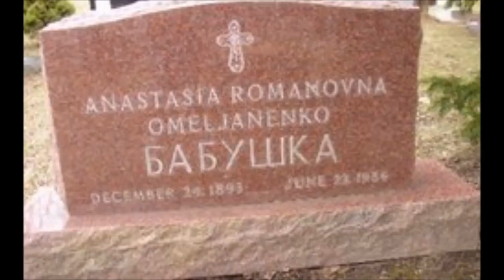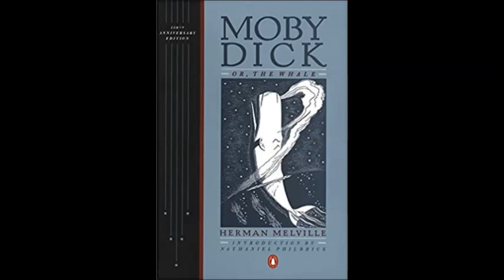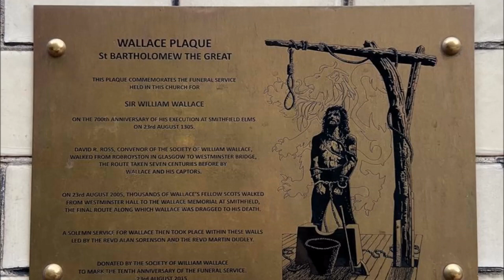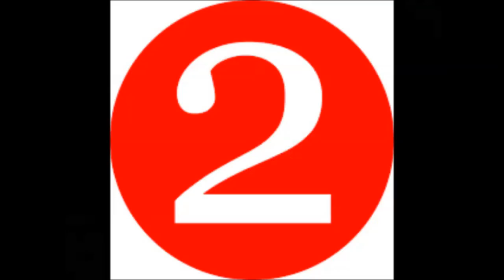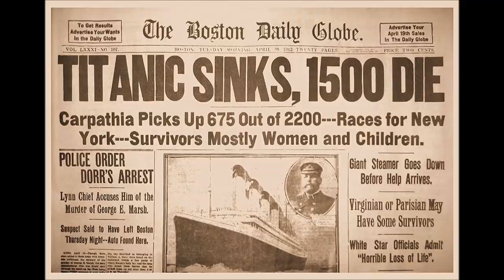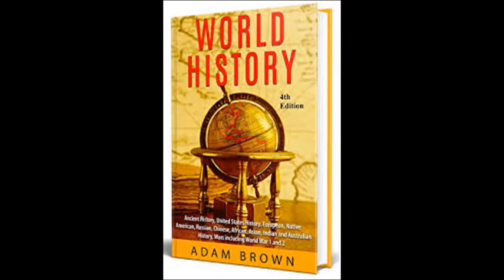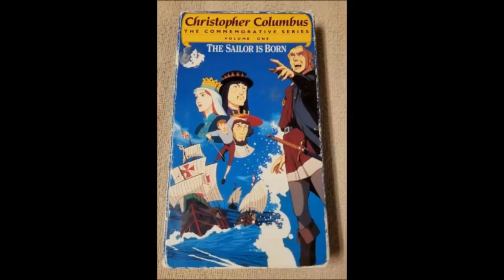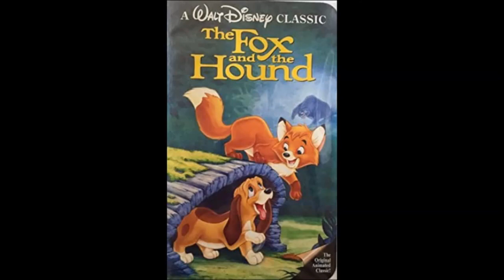Movie Fan Reviews Top 10 Inaccurate Movies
Today my friend Bonnie and I will be doing a top ten list of the most historically inaccurate movies we have ever seen.